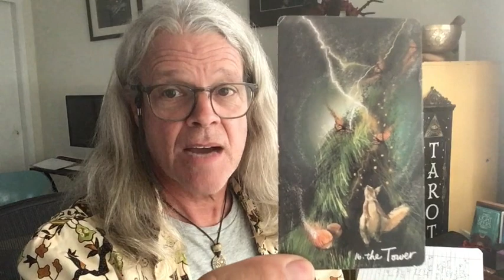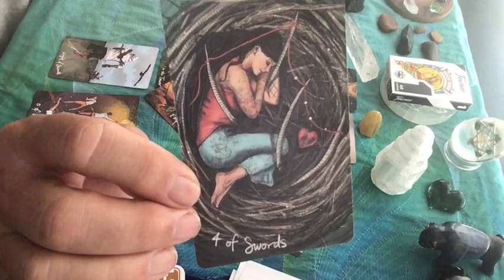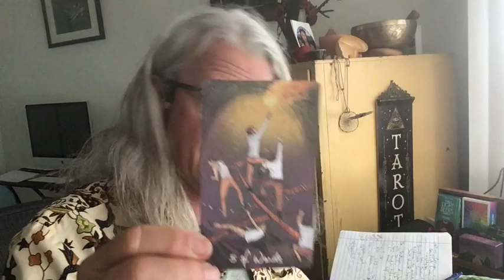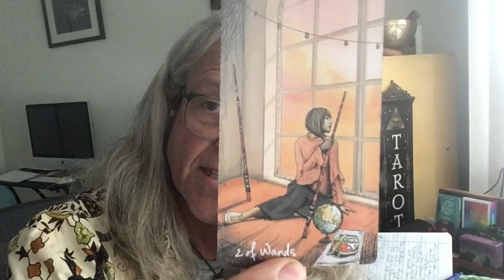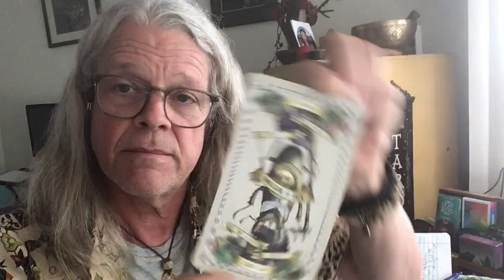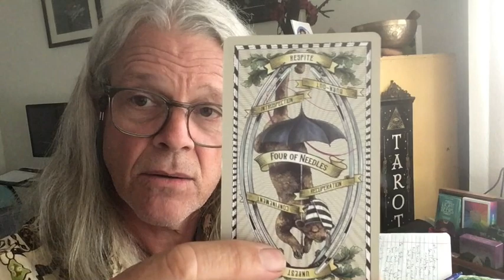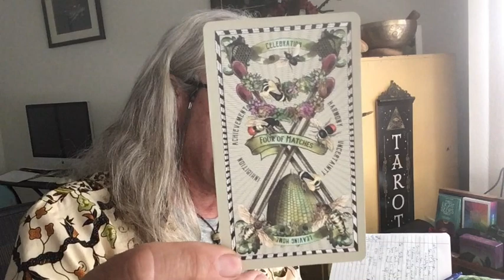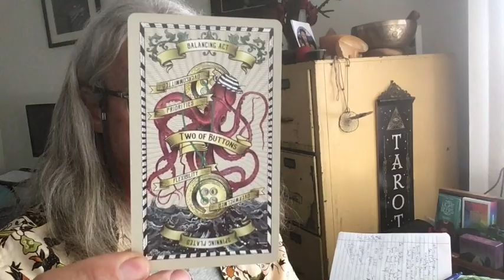Day 1 of "no 45 Zone" Can I do it? Star-link Sats, What would ET's say? Tubberville promotions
Galactic Heritage cards, ET Contact Cards, 5 Cent Tarot, Light Seers tarot, Return of Spirit
Intuitive Tarot cards drawn on various subjects.  Politics, Current events, etc.
Sunday with Spirit is a non political spirit talk.  A good way to start the week off right.